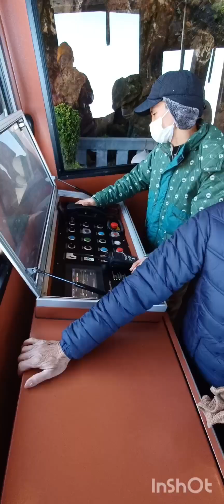Sapa Fansipan Mountain Legend, 3143 M, Fantastic Tour Vietanam Forever